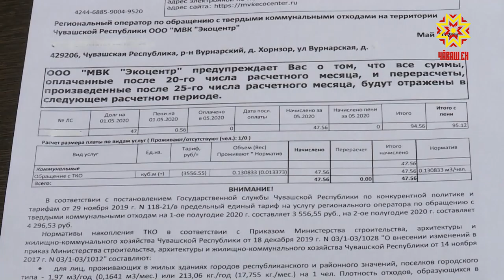В минприроды провели брифинг по обезличенным квитанциям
Платежки без имени, фамилии, и отчества — некоторые жители республики стали получать обезличенные квитанции. За квартиры, в которых они не проживают, но являются их  собственниками,  регоператор начисляет  услуги  за вывоз ТКО.  Врио Главы Чувашской Республики  поручил соответствующим ведомствам оперативно разобраться в этом вопросе и прекратить начисления по такой недвижимости.